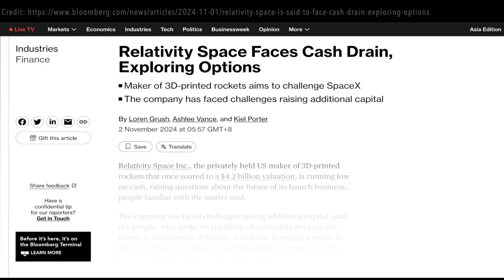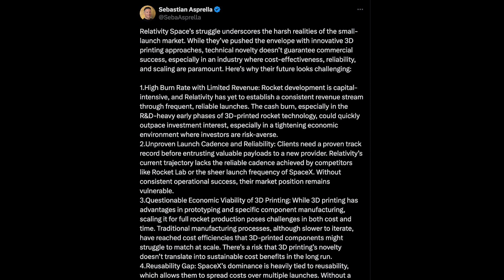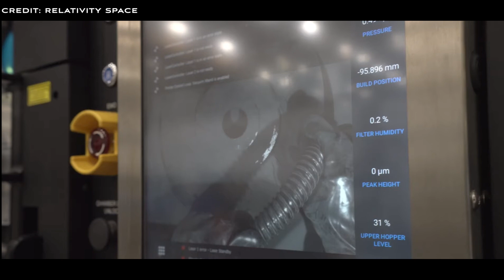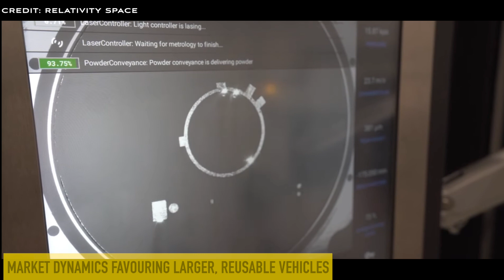Is Relativity Space In Trouble?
A recently published Bloomberg article on Relativity Space claims they are facing a cash drain. The story is the company is running short of cash. It’s getting more challenging to raise money from investors, a problem other space startups are facing.

00:00 Intro
01:55 High Burn Rate
02:46 Unproven Launch Cadence
03:43 Questionable Economic Viability of 3D Printing
04:38 Reusability Gap
05:43 Crowded Small-Launch Market
06:19 Market Dynamics
07:05 Execution Risk
08:17 Outro